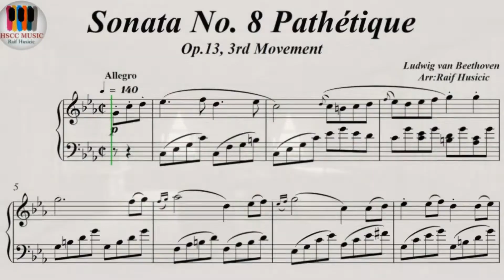BEETHOVEN SONATA PATHETIQUE OP 13 NO 8 1ST MOVEMENT